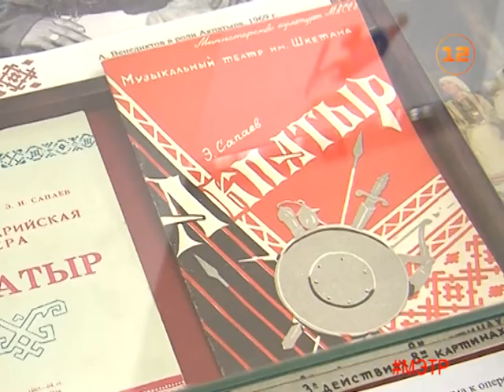Йошкар-Ола: культурная афиша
Для взрослых - опера и джаз, для малышей «Чиполлино» и «Айболит»!

Куда сходить в выходные всей семьей - обзор культурных событий предстоящего уик-энда?

ТВ «Марий Эл Телерадио». Новости.
Интернет-версия.